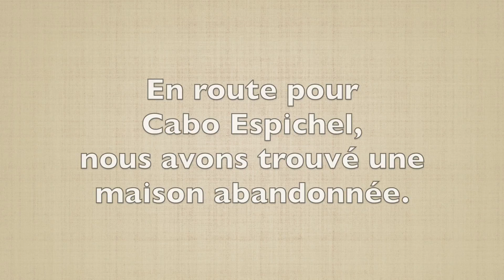Very cold nights (Ep15 Overlanding Defender GrizzlyNbear)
While in Portugal, after Sagres, we drove up the coast to Cabo Espichel.
Visit of an abandoned house / winter wild camping / beautiful climbing  crag.

Au Portugal, après Sagrès, direction Cabo Espichel, sur la côte, un peu plus au nord.
Visite d'une maison abandonnée
Camping sauvage en hiver
Magnifique spot de grimpe.

Alex Ljung + Anders Bothén